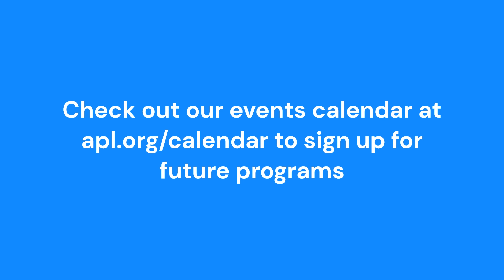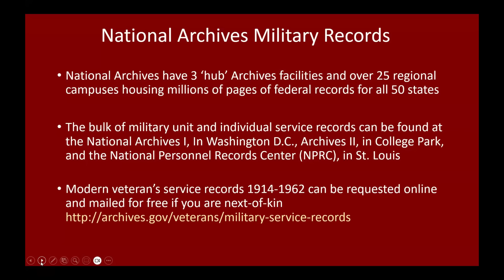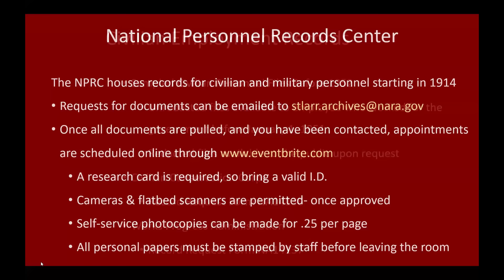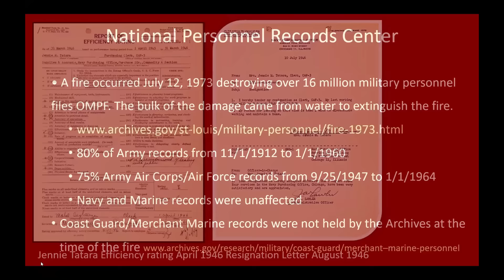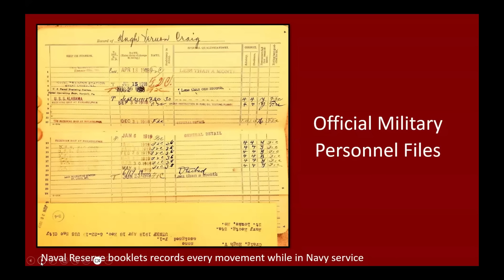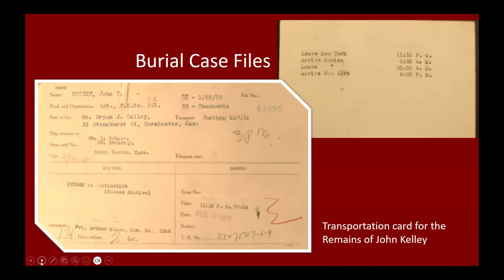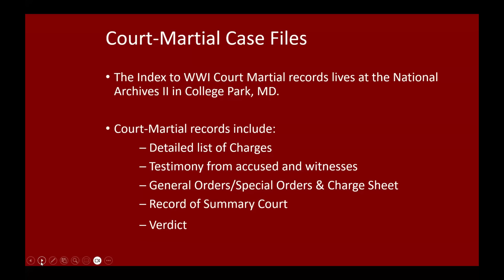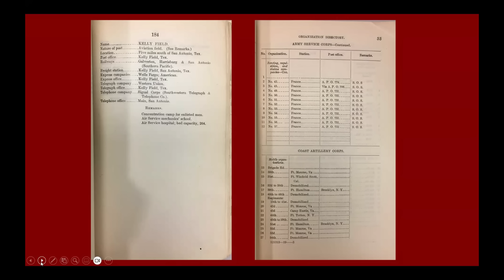Military & Civilian Records at the National Personnel Records Center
Join Tina Beaird as she discusses the various military and civilian records you can access in person (or through mail/online request) at the National Personnel Records Center in St. Louis.

NOTE: The Q&A session was very long but Tina provides a lot of incredible detail for all the questions. The Q&A starts at the 1 hour 19 minute mark.